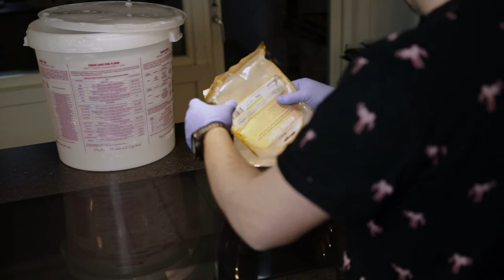Guide Home Brewing | Mangrove Jack's Lager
Welcome to homebrewing: hobby, obsession, way of life! Brewing beer is fun and easy; if you can make mac and cheese from a box without help, you can make beer, and we’re going to show you how.

Guide Homebrewing Mangrove Jack's Lager in brewkit It is very easy. No music.

Dry Malt: Spraymalt Light (Muntons) 2kg
Mangrove Jack's Lager
Yeast: Lubelskie Lager